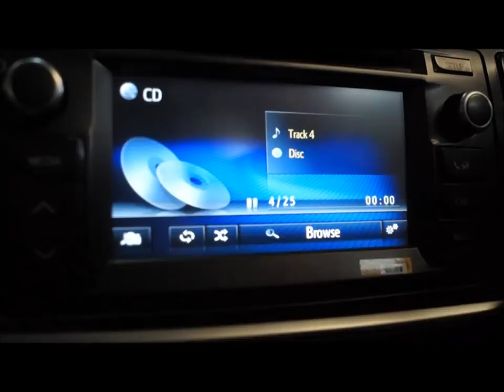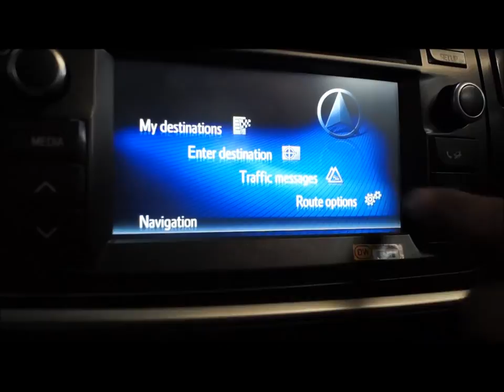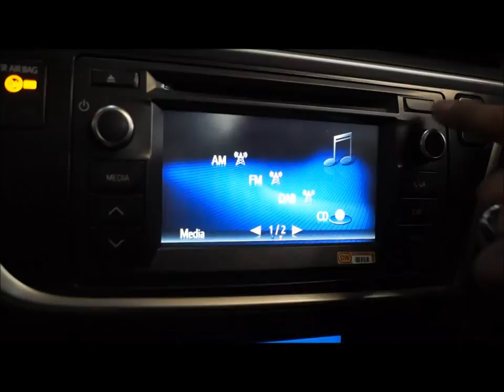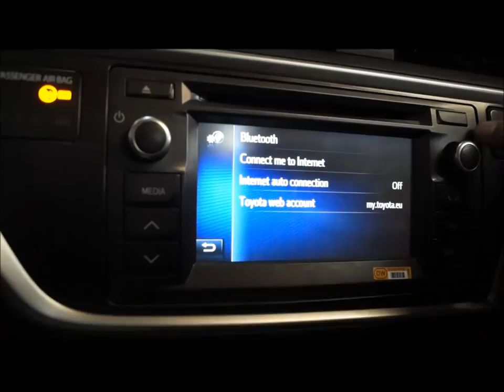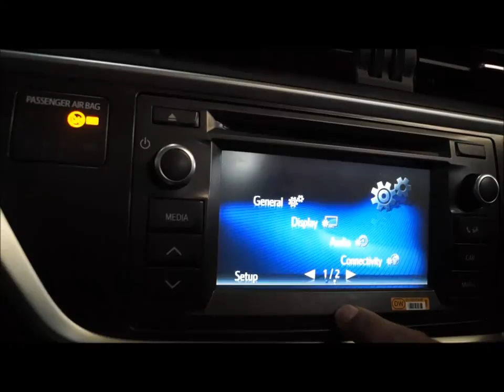2014 TOYOTA AURIS HYBRID TOUCH & GO PLUS SPEECH COMMAND SATNAV MULTIMEDIA SYSTEM